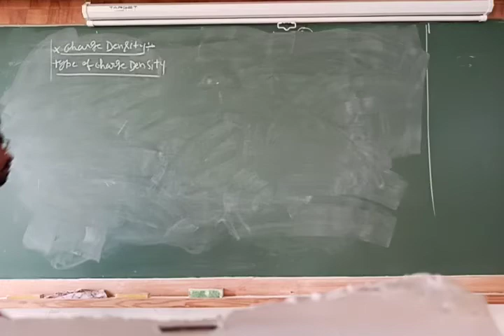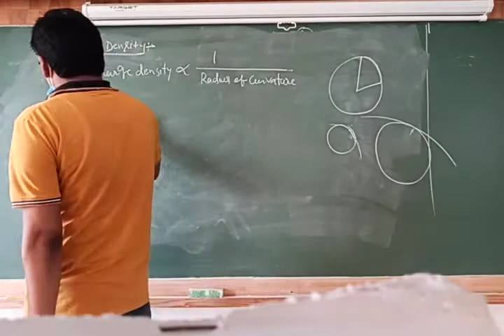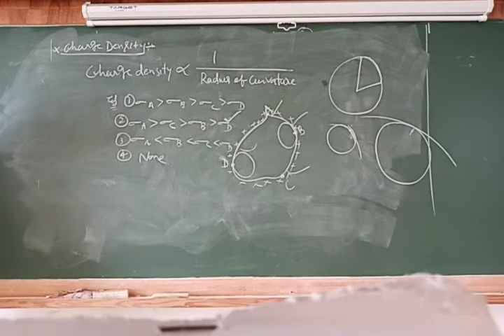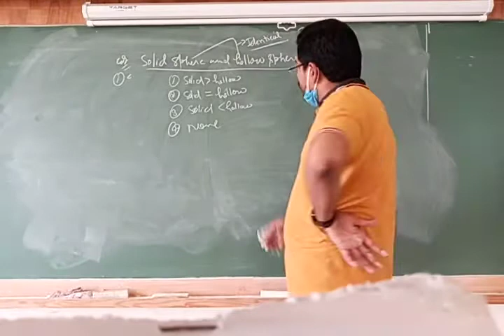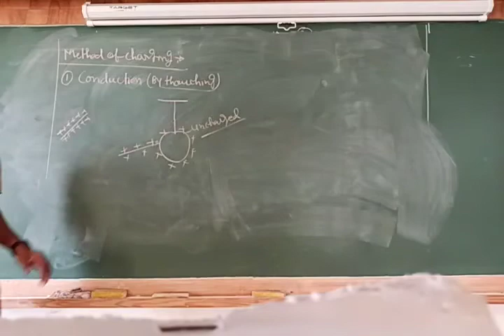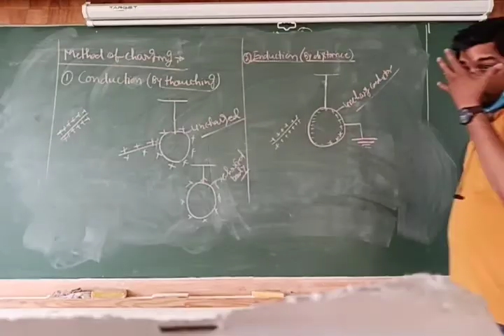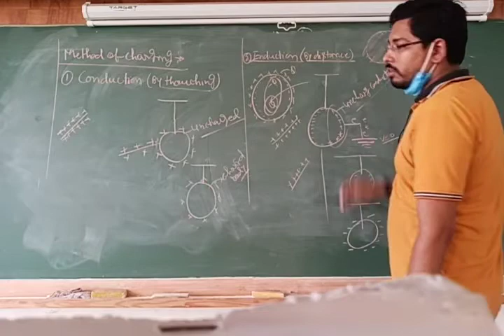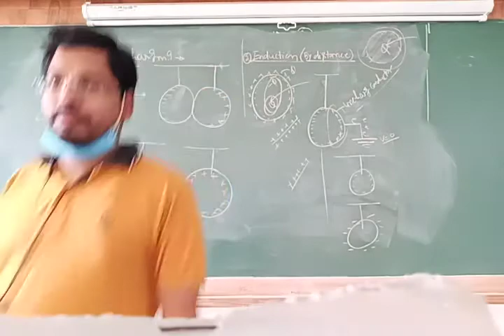12EM- Ch-( Electrostatics Lt -4)